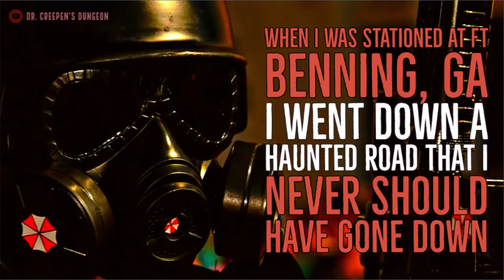''I Went Down A Haunted Road That I Never Should Have Gone Down'' | EXCLUSIVE CREEPYPASTA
Tonight’s tale of terror is ‘When I was stationed at FT Benning, GA I went down a haunted road that I never should have gone down’, an original story By Gung Ho G.I. Joe, kindly shared with me for the express purpose of having me narrate it here for you all:

Other music used is credited to the wonderful The Dark Somnium (intro) and the fantastic Tanner Stokes (end credits).